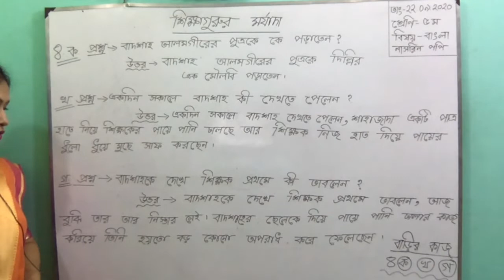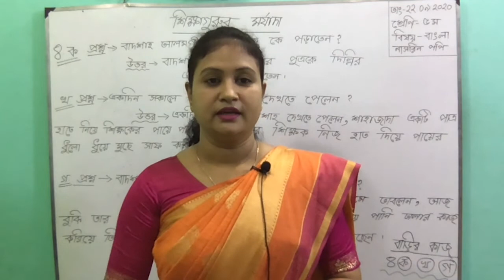৫ম শ্রেণির বাংলা বিষয়ের অনলাইন ক্লাস (শিক্ষাগুরুর মর্যাদা - ২য় ক্লাস) ২২-০৯-২০২০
৫ম শ্রেণির বাংলা বিষয়ের অনলাইন ক্লাস (শিক্ষাগুরুর মর্যাদা - ২য় ক্লাস) ২২-০৯-২০২০